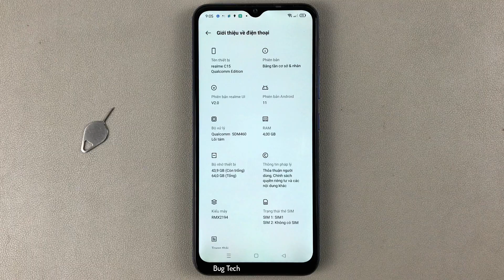Cách bật/tắt Tự động viết Hoa trên Realme C15 Android 11